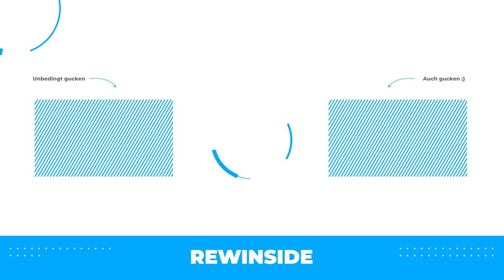Ron, wir wollten doch RUHIG MACHEN HEUTE - Berlin Vlog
Mit dabei: @inscope21 @thatsmemarc @selfiesandra @Lewinray Amar,  @theocarow Reezo, @wbs_legal und alle anderen die ich noch vergessen habe ;(